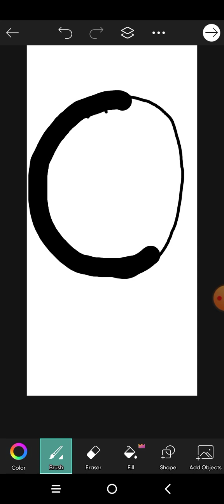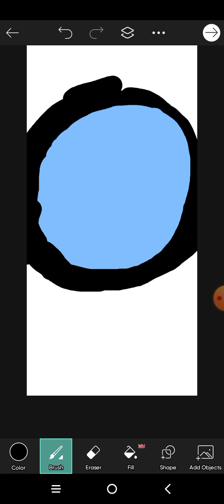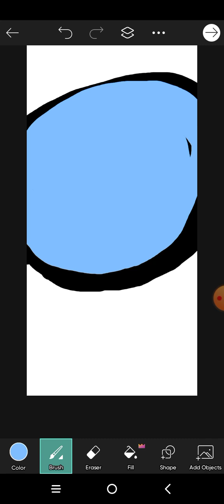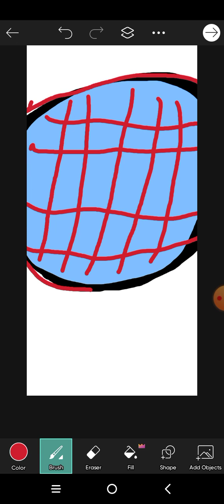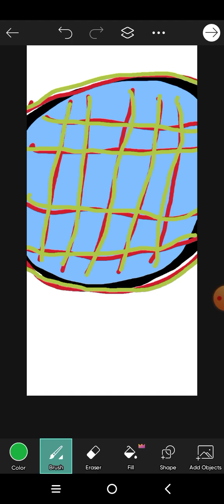A colorful designed coaster.